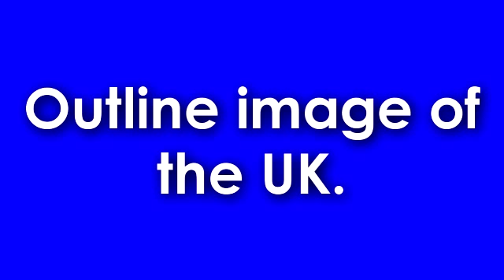08.04.11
Hi everyone, welcome to MAEIFORECAST weather predictions and find out what South Yorkshire is going to be like today, there are questions of the day to puzzle you and slides to watch, hope you have a nice day, bye!